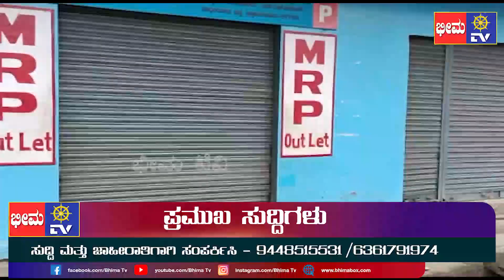BHIMA TV NEWS 09.05.2023/bhimatvkannada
BhimaTVKannada is Karnataka's leading Kannada regional News Channel. BhimaTVKannada YouTube channel offers latest news videos on Politics, Business, Cricket, Sandalwood Cinema Industry, Lifestyle, Auto, Technology, Travel, Entertainment and a lot more.